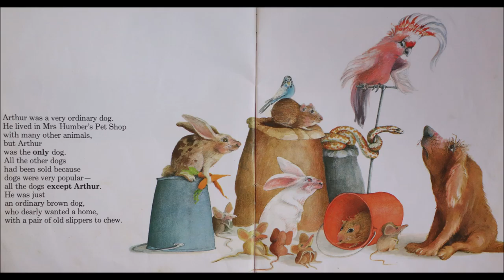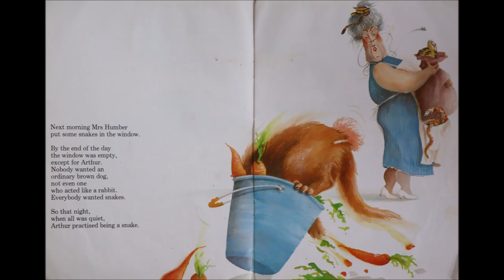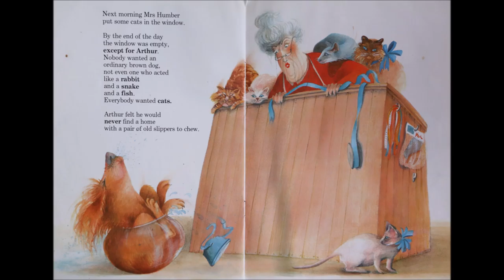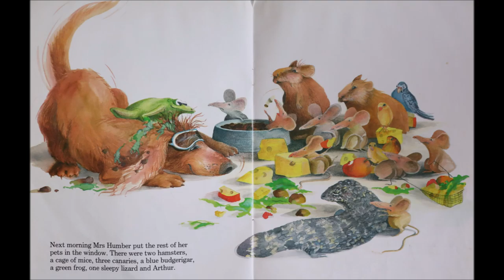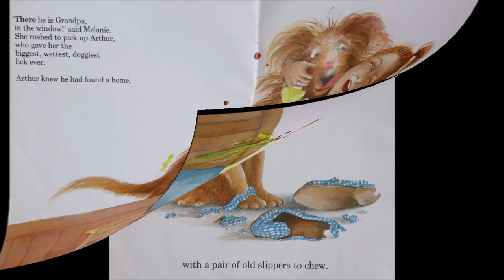Arthur by Amanda Graham and Donna Gynell | Books Read Aloud for Children | Audiobooks